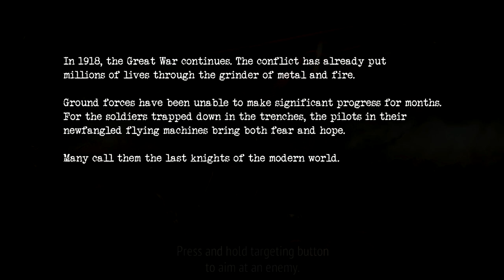Warplanes: WW1 Sky Aces Android Gameplay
Be a pioneer of aerial warfare in Warplanes: WW1 Sky Aces. Fight above the battlefields of World War I and become the ultimate Sky Ace!
The game will take you into the times when aviation was in its dawning of existence – the first Wright brothers machines went into the sky just 11 years before the Great War! Engineers were quickly adapting this brand new invention into military purposes while creating fascinating and sometimes oddly looking planes.
In Warplanes: WW1 Sky Aces you take control of over 30 historical airplanes – including the Fokker Dr.I, famous for its pilot Manfred von Richthofen a.k.a. “Red Baron”. Others stemming from light fighters like the Airco DH.2 to an enormous 4-engine bomber like the Sikorsky Ilya Muromets – all planes can be customized and upgraded.
Choose between two modes suited for different playstyles and skillsets. In Pilot Mode you can simply focus on air combat, collecting and upgrading planes. Squadron Leader Mode adds an extra layer to the gameplay – apart from combat, you also need to manage resources, hire and train pilots and expand your base.